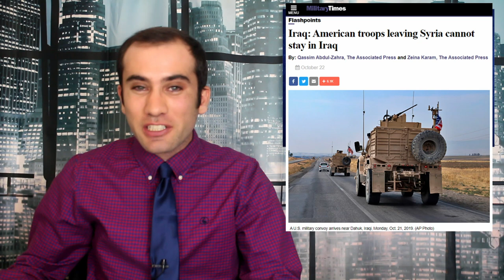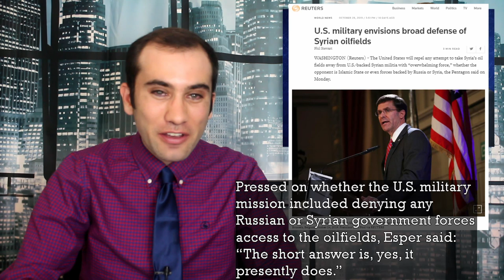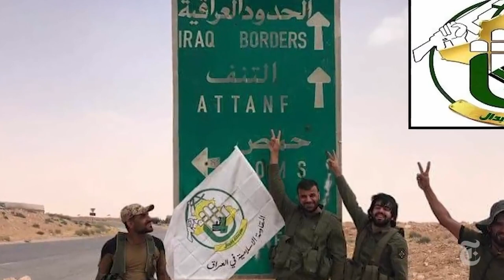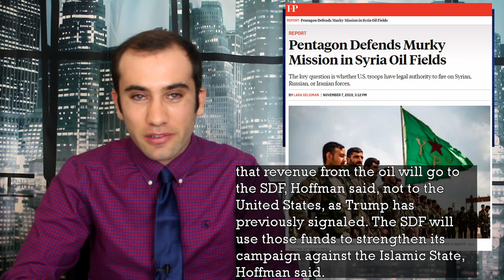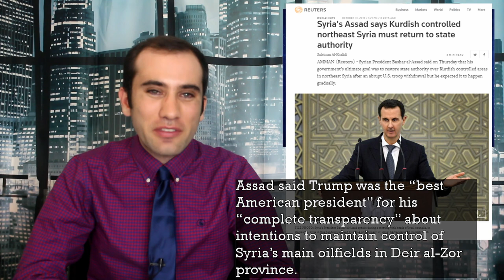Protect The Oil: Trump’s New Syria Strategy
President Trump has engaged in a new and controversial strategy in Syria. He’s stationing US troops to protect the oilfields in Syria. Some are calling it pillaging, while others are saying it’s just a bargaining chip. Here is exactly what’s going on with this new strategy.